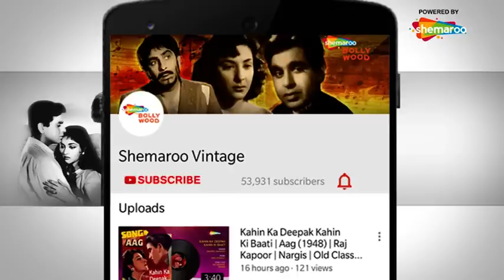ये दुनिया ग़म का मेला है | Yah Duniya Ghum Ka Mela Hai - HD Video | Seema (1955) | Nutan | Rafi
Song ▶ Yah Duniya Ghum Ka Mela Hai
Movie ▶ Seema (1955)
Actor(s) ▶ Nutan